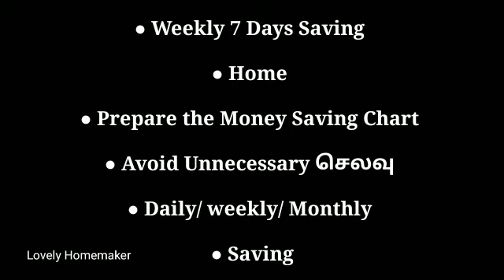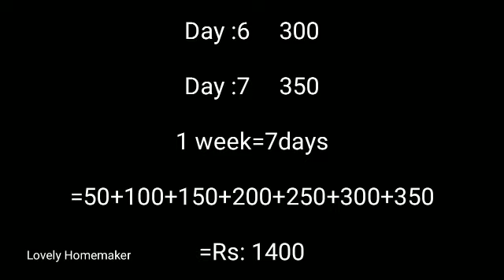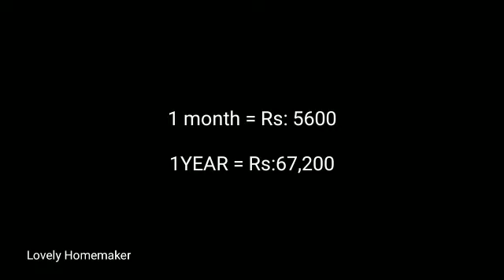Money Saving Tips in Tamil | Middle Class Family Money Saving Ideas | Money Saving Challenge